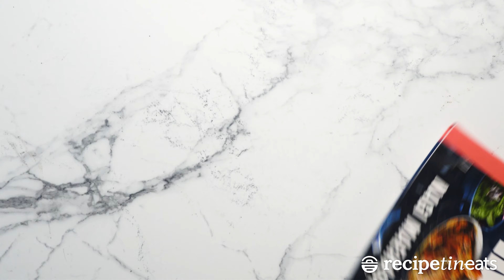Sticky Chicken Drumsticks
The secret to sticky, drool-worthy, napkin-staining glazed chicken drumsticks is simple: who bastes wins. The more you baste, the better!

This recipe is exclusive to the RecipeTin Eats "Dinner" cookbook (page 87)!